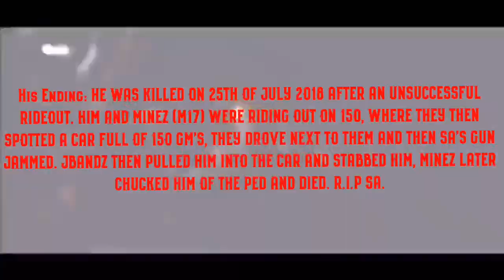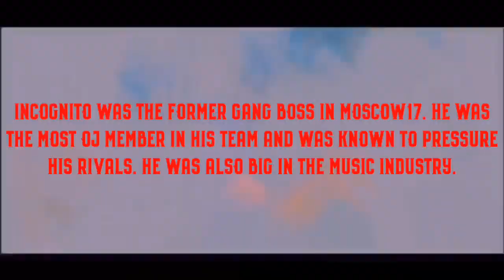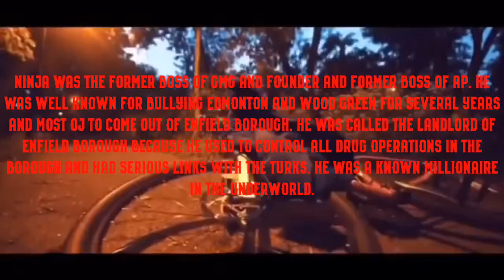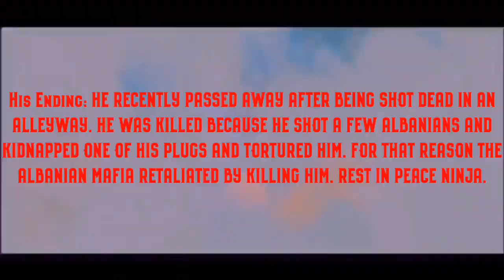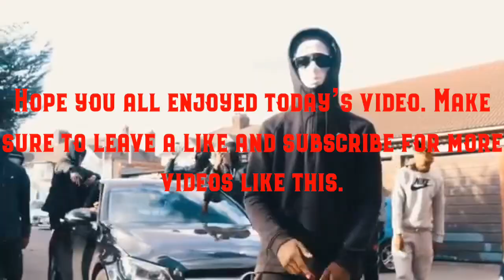UK DRILL: FORMER GANG BOSSES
Shoutout to @Drill_reports on Instagram, make sure you all follow him for more dope content